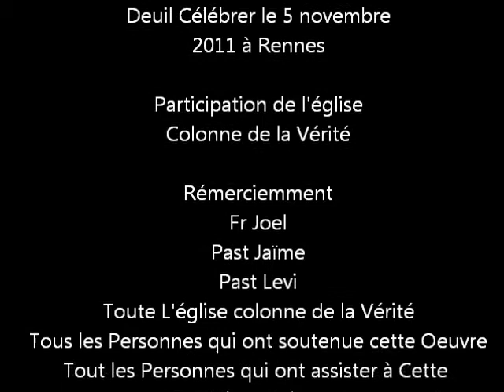Colonne de la vérité de France - Deuil du Père de notre soeur Fifi Meta Parti1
Rennes ( Blosne )